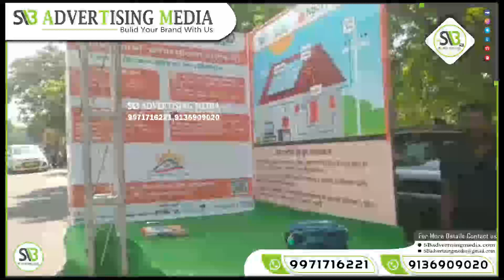Mobile Van Advertising For Aha Solar In Noida Expo Mart Greater Noida Delhi NCR | Call Us:9971716221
SB Advertising Media
122, Vardhman Premium Mall, Deepali, Pitampura, Delhi, 110084
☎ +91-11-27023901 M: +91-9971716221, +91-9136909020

Looking for a cost-effective way to advertise your Aha Solar products in Noida Expo Mart and Greater Noida Delhi NCR? Look no further than Mobile Van Advertising!

We can provide you with a mobile van advertising campaign that will help you reach a wide audience in Noida Expo Mart and Greater Noida Delhi NCR.

Are you looking for a cost-effective way to promote your Aha Solar installation in Noida, Expo Mart Greater Noida Delhi NCR? Look no further than Mobile Van Advertising! Our mobile van advertising services are perfect for businesses and organizations who want to reach a wide audience quickly and affordably.

We can customize a campaign specifically for your business, and our services are available 24/7.

Want to get your business noticed at the Noida Expo Mart and Greater Noida Delhi NCR? Aha Solar is here to help! Our mobile van advertising can help you reach a wide audience, and we're available 24/7 to help you get the exposure you need.

We're confident that our services will be a perfect fit for your business, and we look forward to helping you reach your business goals.

👇For More Videos and Information regarding Advertising

Credits:
Raj Singla & All Team Member

Still, have questions about these services? Leave them in the comments!